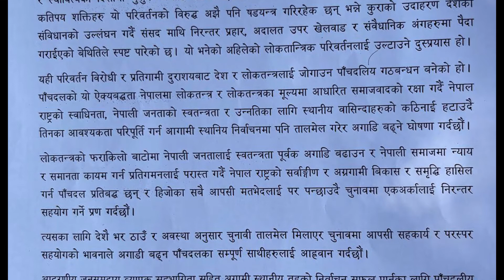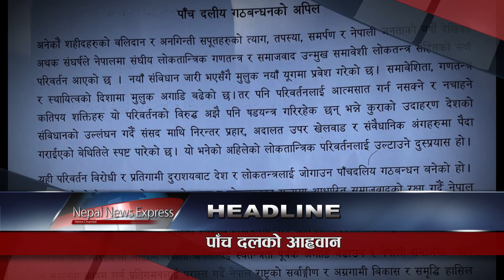Nepal News Express देशैभर चुनावी तालमेल गर्न गठबन्धनका शीर्ष नेताले जारी गरे अपिल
nepal news express
१. देशैभर चुनावी तालमेल गर्न गठबन्धनका शीर्ष नेताले जारी गरे अपिल, आपसी सहकार्य र परम्पर सहयोगको भावनाले अघि बढ्न नेता कार्यकर्तालाई निर्देशन ।
२. कांग्रेसले चैत ३० गते बोलायो केन्द्रीय कार्यसम्पादन समितिको बैठक, स्थानीय तह निर्वाचनमा पार्टीको घोषणापत्रबारे छलफल हुने ।
३. सरकारको इन्धन खर्च कटौती गर्ने अर्थ मन्त्रालयको प्रस्ताव, सार्वजनिक विदाको दिन सरकारी सवारी प्रयोग नगर्ने सरकारको तयारी ।
४. सरकार अझै निर्वाचन सार्ने प्रपञ्चमा रहेको एमाले अध्यक्ष ओलीको आरोप, पाँच दलीय गठबन्धन एमालेको लोकप्रियताले डराएको जिकिर ।
५. चर्चित हिमाल आरोही लाक्पा शेर्पाले १०औं पटक सगरमाथाको आरोहण गर्नुहुने भएको छ ।
६. स्थानीय तह निर्वाचनका लागि हालसम्म ४५ लाख २२ हजार मतपत्र छपाइ गरिएको छ ।
७. निर्वाचन आयोगले नेपाली कांग्रेसका नेता तथा सांसद् शशांक कोइरालालाई ७ दिनभित्र जवाफ दिन निर्देशन दिएको छ ।